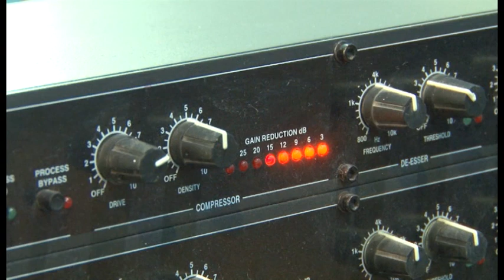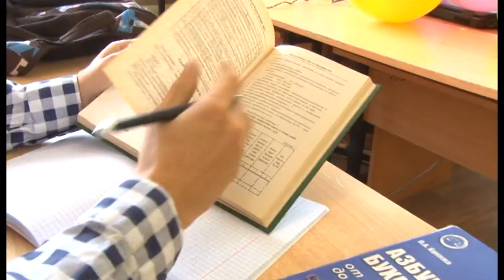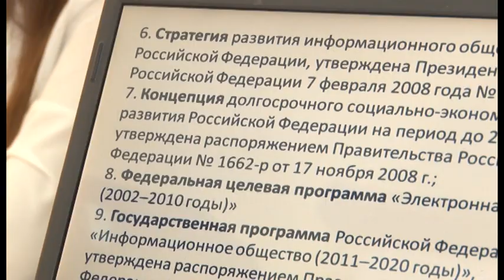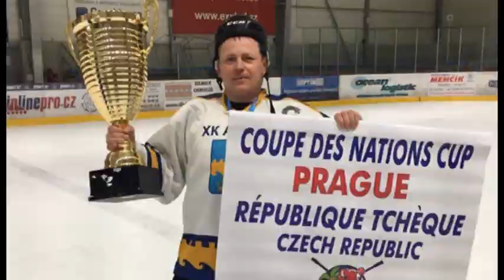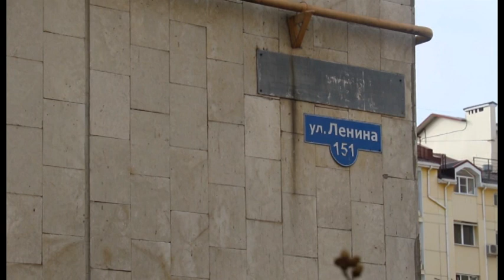Новости "Анапа Регион" от 17 ноября 2017 года